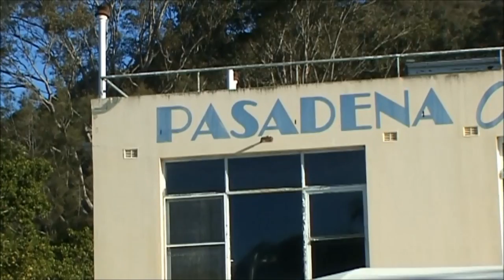Celebration of the life of the Curlew ferry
2011 Church point , Australia